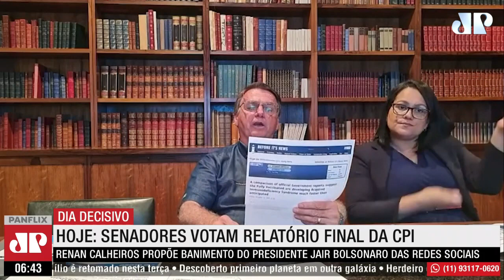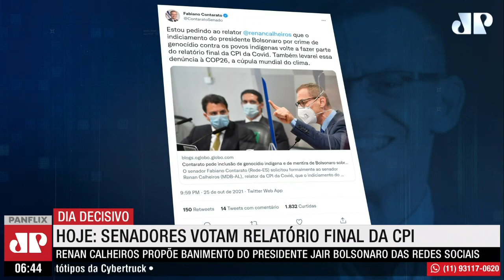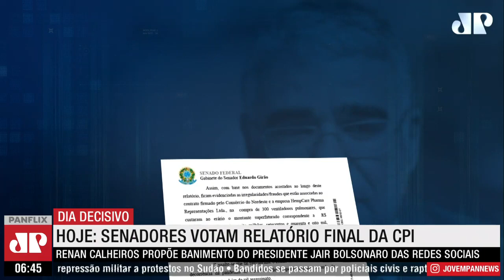IMAGINA UM CIDADÃO HONESTO SER BANIDO DAS REDES POR UM VAG4BUND0 COMO RENAN CALHEIROS